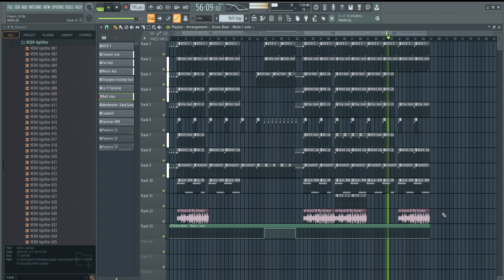I did a drift phonk